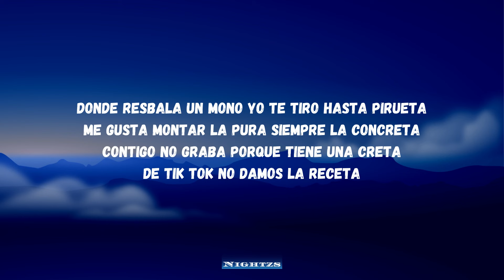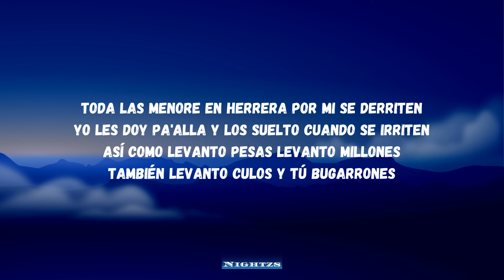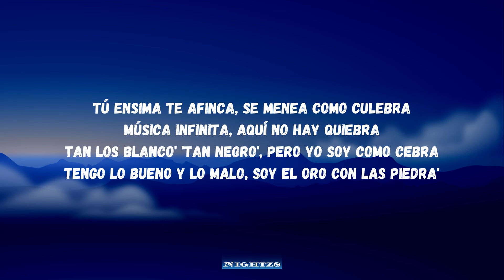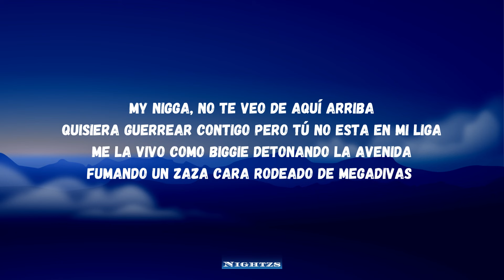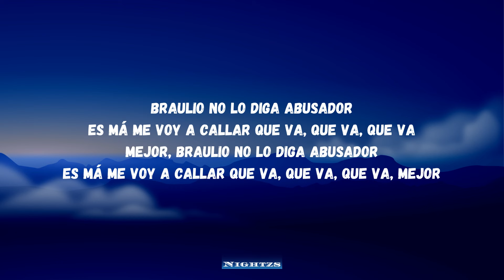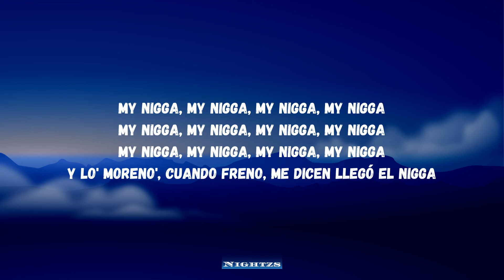El Alfa Ft. Almighty, Dowba Montana, Braulio Fogon - Ma Niga (Letra/Lyrics)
𝐌𝐢 𝐧𝐨𝐦𝐛𝐫𝐞 𝐞𝐬 𝐣𝐨𝐞𝐲. 𝐒𝐨𝐲 𝐨𝐫𝐢𝐮𝐧𝐝𝐨 𝐝𝐞 𝐑𝐞𝐩𝐮́𝐛𝐥𝐢𝐜𝐚 𝐃𝐨𝐦𝐢𝐧𝐢𝐜𝐚𝐧𝐚, 𝐭𝐚𝐦𝐛𝐢𝐞́𝐧 𝐬𝐨𝐲 𝐘𝐨𝐮𝐭𝐮𝐛𝐞𝐫 𝐲 𝐦𝐞 𝐚𝐩𝐚𝐬𝐢𝐨𝐧𝐚 𝐜𝐫𝐞𝐚𝐫 𝐜𝐨𝐧𝐭𝐞𝐧𝐢𝐝𝐨. 𝐌𝐢 𝐨𝐛𝐣𝐞𝐭𝐢𝐯𝐨 𝐞𝐬 𝐡𝐚𝐜𝐞𝐫 𝐜𝐫𝐞𝐜𝐞𝐫 𝐞𝐬𝐭𝐞 𝐩𝐫𝐨𝐲𝐞𝐜𝐭𝐨 𝐩𝐨𝐜𝐨 𝐚 𝐩𝐨𝐜𝐨 𝐞𝐧𝐭𝐫𝐞𝐠𝐚𝐧𝐝𝐨 𝐜𝐨𝐧𝐭𝐞𝐧𝐢𝐝𝐨 𝐝𝐞 𝐜𝐚𝐥𝐢𝐝𝐚𝐝.